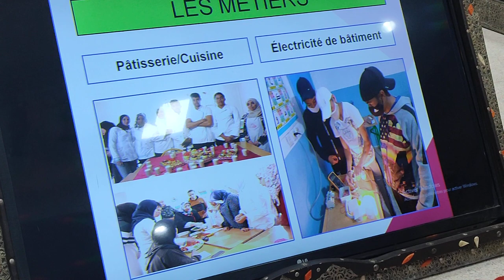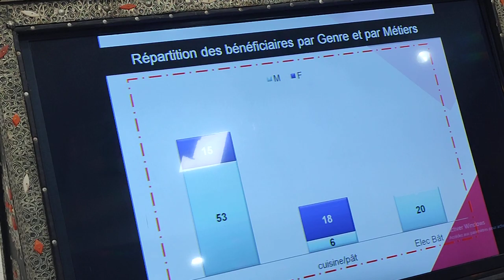كلمة لسيد سعيد أصيل منسق مشروع التكوين و الإدماج على هامش الندوة الإدماج المهني وقابلية التشغيل